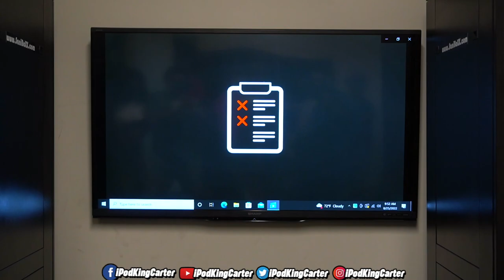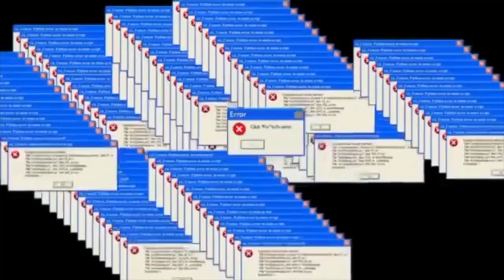THE SELL SQUAD GOES GO-KART RACING!